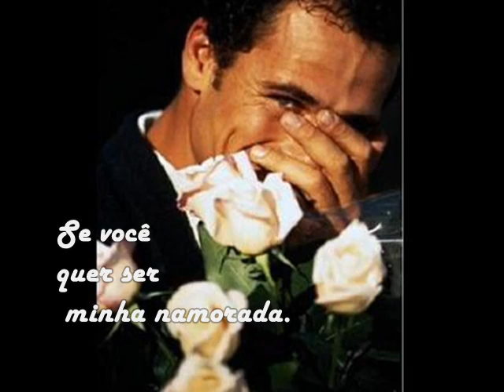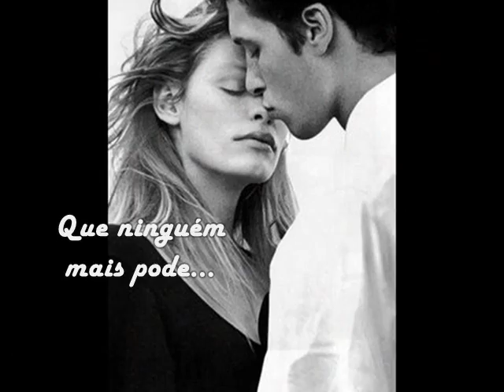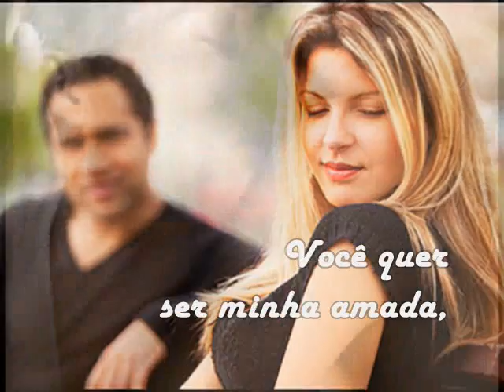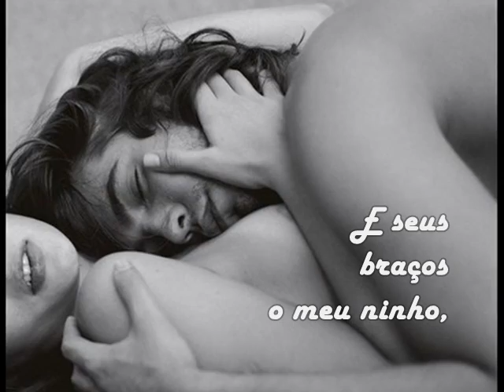Fábio Junior - Minha Namorada -legenda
Se você quer ser minha namorada.
Ah!que linda namorada.
Você poderia ser.
Se quizer ser somente minha.
Exatamente essa coisinha.
Essa coisa toda minha.
Que ninguém mais pode ter.
Você tem que me fazer um juramento.
De só ter um pensamento.
Ser só minha até morrer.
E também de não perder esse jeitinho.
De falar devagarinho.
Essas histórias de você.
E de repente me fazer muito carinho.
E chorar bem de mansinho.
Sem ninguém saber porque.
Mas se em vez de minha namorada.
Você quer ser minha amada,mas
amada pra valer.
Aquela amada pelo amor predestinada.
Sem a qual a vida é nada.
Sem a qual se quer morrer.
Você tem que vir comigo em meu caminho.
E talvez o meu caminho,seja triste
pra você.
Os seu olhos tem que ser só dos
meus olhos.
E seus braços o meu ninho,no silêncio
de depois.
E você tem que ser a estrela derradeira.
Minha amiga e companheira
No infinito de nós dois...